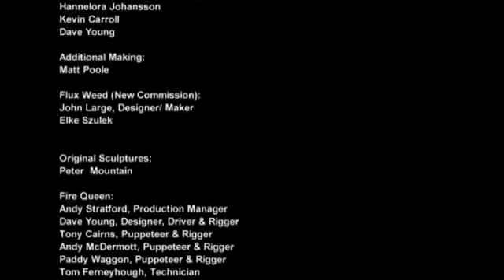Fire Queen's Court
Part of Heat the Streets in Blackpool 2010